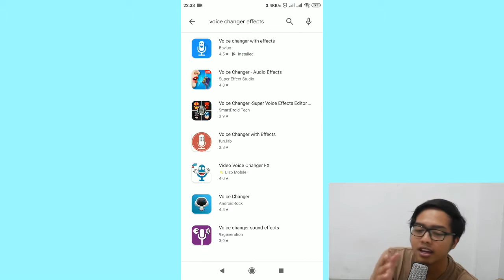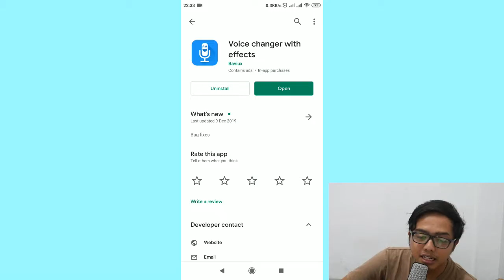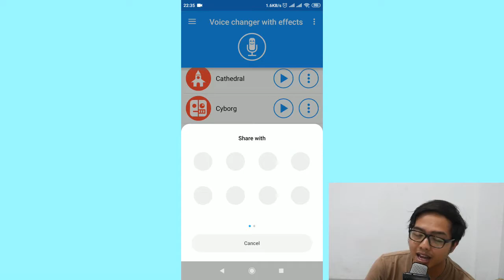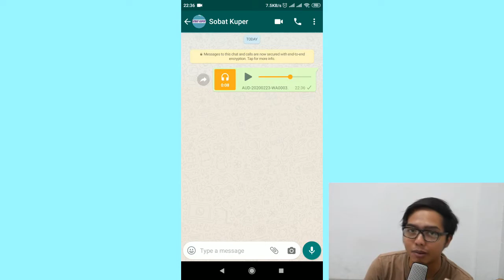Cara Merubah Suara Kamu di Whatsapp Menjadi Unik Terbaru! Segala Jenis Macam Suara Ada!